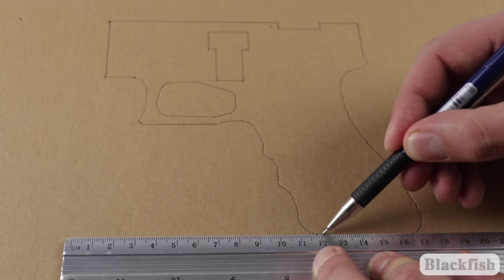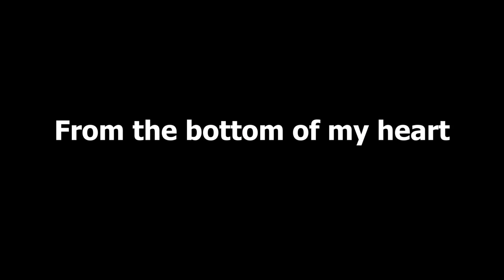How To Make Glock 19 Full Auto Cardboard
Download templates (format Aa)

Materials

9v battery or lithium battery so you can recharge it.
2x  syringe 20ml
1x syringe 10ml